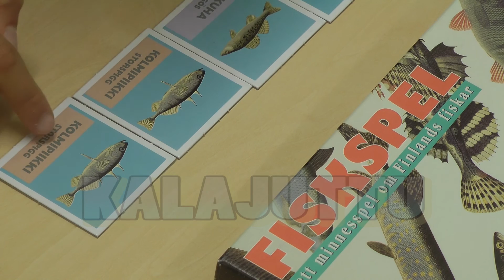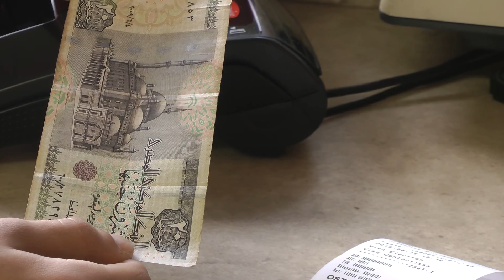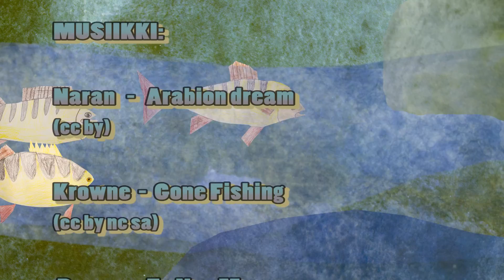KALAJUTTU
Onkilahden koulun oppilaat kävivät opettajansa kanssa syksyllä, mutta jokaisella on takataskussaan myös useita kalajuttuja.